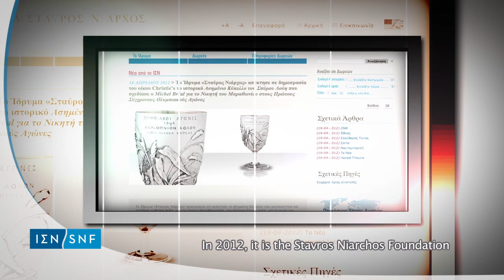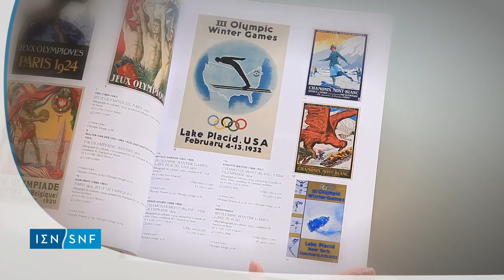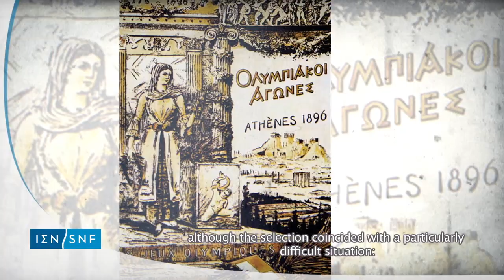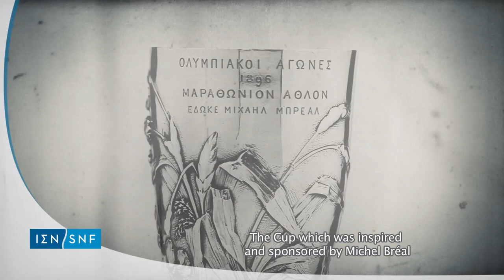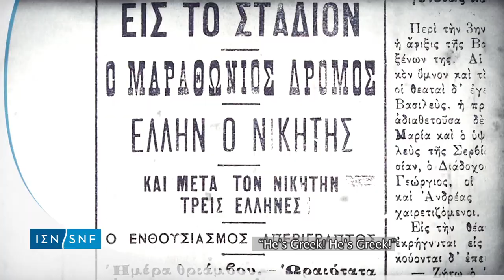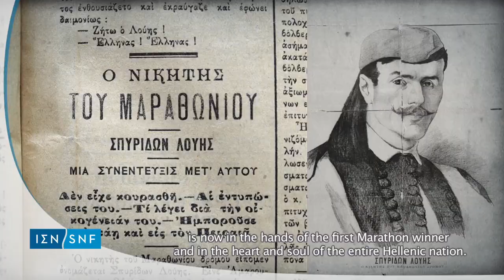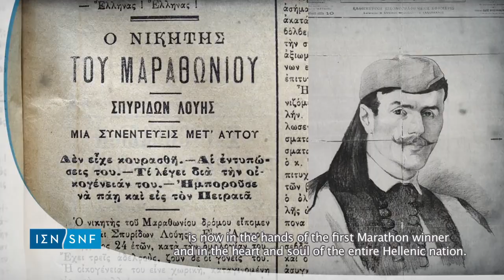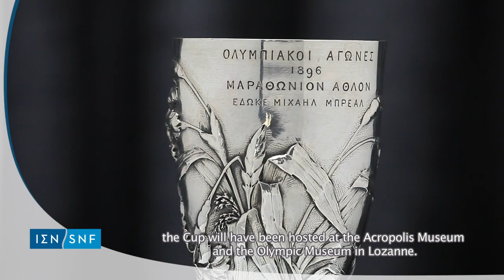Το Κύπελλο του Σπύρου Λούη -- μία ταινία μικρού μήκους - 2014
Ταινία μικρού μήκους, αναφορικά με την ιστορία των Ολυμπιακών Αγώνων του 1896, στην Αθήνα, τη νίκη του Σπύρου Λούη στον Μαραθώνιο Δρόμο και το Ασημένιο Κύπελλο του Μιχαήλ Μπρεάλ, που απονεμήθηκε τιμητικά στον νικητή.